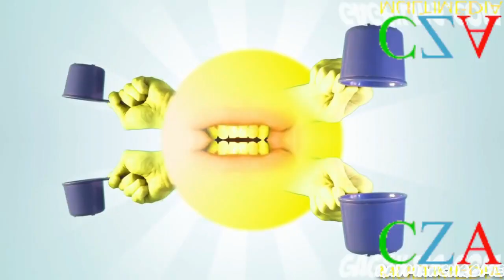two stoops of toostruction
Round 2 vs @czamultimedia4794.